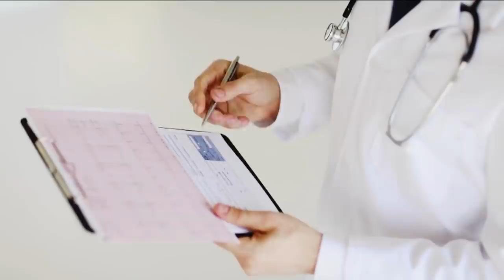Doctor, Who Found Cure For His Own Rare Disease, Focuses on Treatments for COVID-19